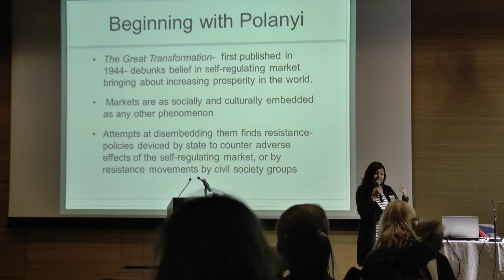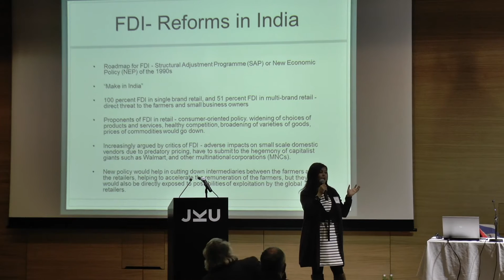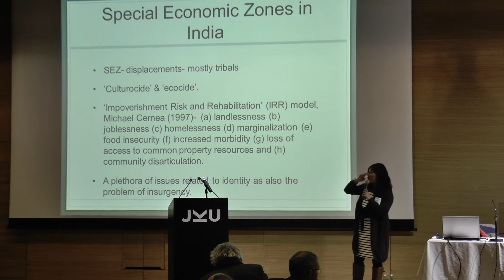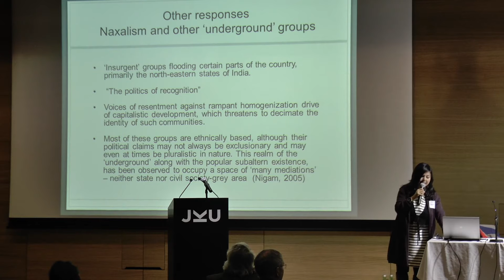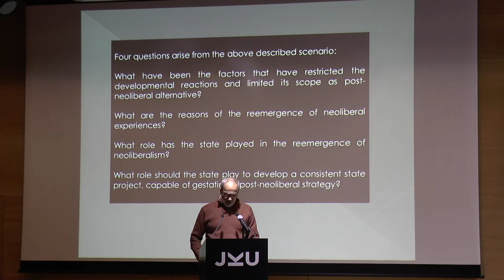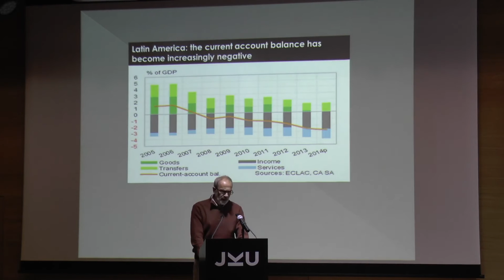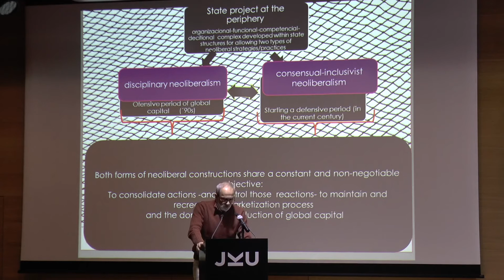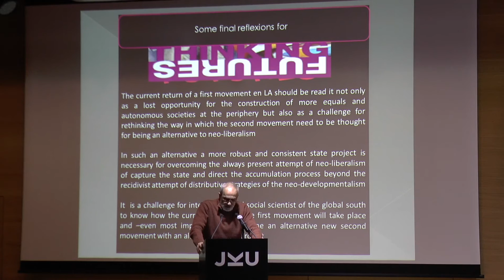Dutta, Fernandez: Polanyi Travels South; "A Great Transformation"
"A Great Transformation? Global Perspectives on Contemporary Capitalisms" January 2017, Johannes Kepler University Linz

Plenary 3: Polanyi Travels South: Global Capitalisms, Neo-liberalism and Social Movements

Sumedha Dutta (Punjab, India)
Beginning with Polanyi: Global Capitalism vs. Civil Society Movements in Neoliberal India

Víctor Ramiro Fernández (Santa Fe, Argentina)
From a Post-neoliberal Laboratory to Neoliberal Resurgence: Toward a Creative Revision of Polanyian Double Movement in Latin America

Moderator: Ulrich Brand

Organizing Committee
Institute of Sociology, Johannes Kepler University, Linz/Austria (Roland Atzmüller, Brigitte Aulenbacher, Fabienne Décieux, Karin Fischer; conference administrator: Heidemarie Schütz)
Institute for Comprehensive Analysis of the Economy, Johannes Kepler University, Linz/Austria (Jakob Kapeller)
Department of Political Sciences, University of Vienna/Austria (Ulrich Brand, Birgit Sauer, Dieter Segert)
DFG-Kollegforscher_innengruppe „Landnahme, Beschleunigung, Aktivierung. Dynamik und (De)Stabi¬lisierung moderner Wachstumsgesellschaften“, Friedrich-Schiller-University, Jena/Germany (Klaus Dörre)